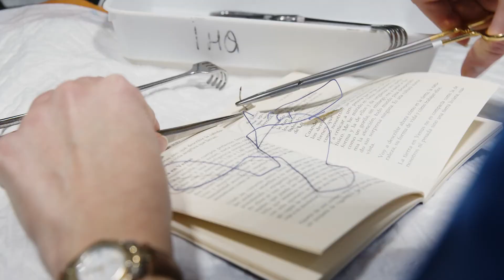Es posa en marxa el Club de lectura del Campus Clínic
Coincidint amb la celebració de Sant Jordi, s’ha presentat una nova iniciativa impulsada per l’Hospital Clínic, l’IDIBAPS- Fundació Clínic i la Universitat de Barcelona: el club de lectura del Campus Clínic.

En cada sessió es comentarà una obra de ficció amb el seu autor/a, traductor/a o editor/a. Hi podran assistir 30 persones, 10 de la Fundació-IDIBAPS, 10 de l’Hospital Clínic i 10 de la Universitat de Barcelona. A tots els assistents se’ls regalarà el llibre prèviament, amb el compromís d’assistir a la sessió i haver-se llegit el llibre.

El club de lectura es farà els dijous a les 18:30, cada sessió l’acollirà una de les entitats organitzadores.

De moment s’han organitzat 4 sessions per al 2022:

•          26/05 Tren a Maratea. Convidat: Vicenç Villatoro (autor)
•          09/06 Ja estem morts, amor. Convidat: Xavier Aliaga (autor)
•          20/10 El consentiment. de Vanessa Springora Convidada: Marta Marfany (traductora)
•          17/11 Nosaltres en la nit. Convidada: Rosa Rey (editora)